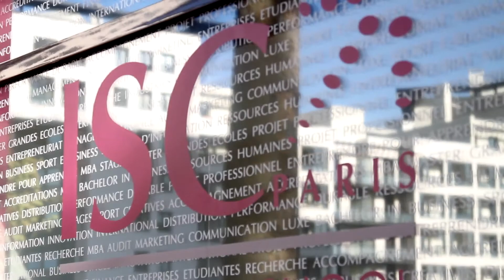J'ai rejoint l'ISC Paris après ma classe prépa : Prépa Theophile Gautier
Des étudiants en provenance de classes préparatoires de France et des DOM-TOM partagent leur expérience : ils reviennent sur la difficile vie de prépa, les concours, mais aussi sur les raisons de leur choix de l'ISC Paris.